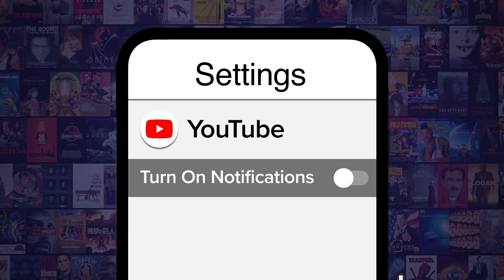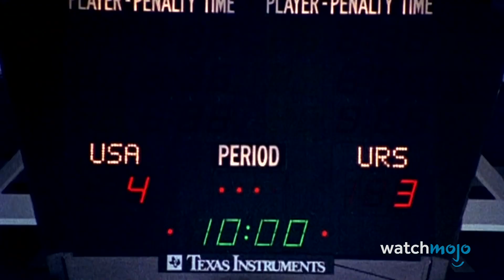Top 10 Amazing Comeback Wins at The Olympics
These victories may be surprising, inspiring, or even a little humorous, but they are all extraordinary. For this list, we’ll be looking at the times when Olympic underdogs pulled ahead against great odds or deficits to seal an unforgettable win. Our countdown includes Japan Defeats the USA in Softball, Miracle On Ice, Nancy Kerrigan’s Silver Metal Showcase, and more! Which comeback story had you cheering in the locker room?